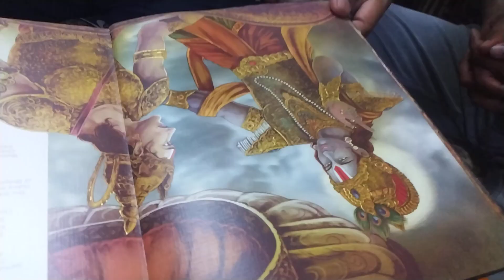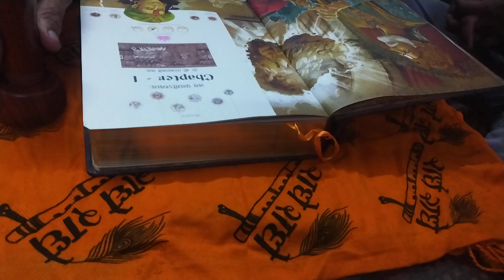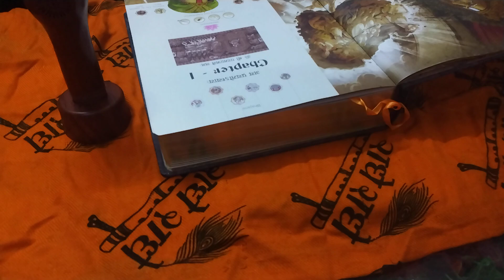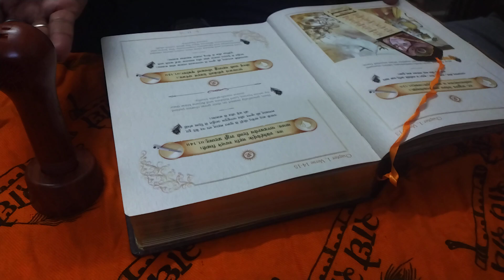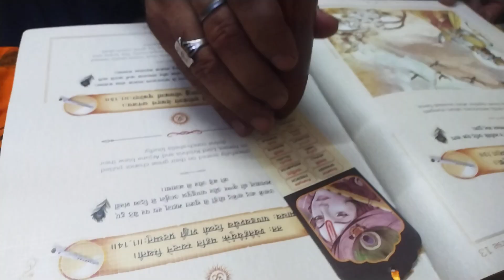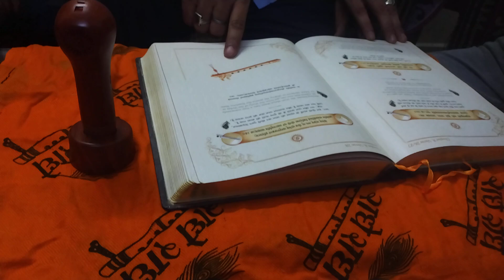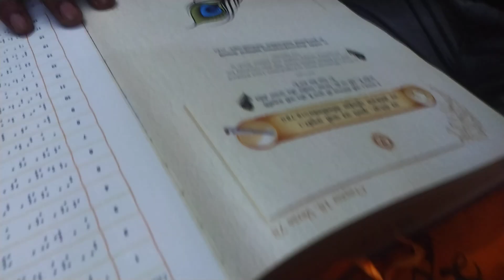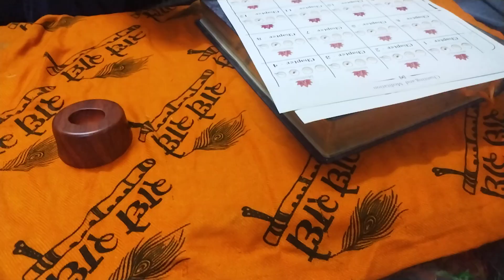watch - How can we use The degital Shrimad Bhagwat Geeta & Shri Ramayan - To take